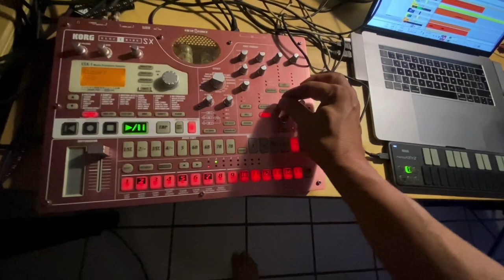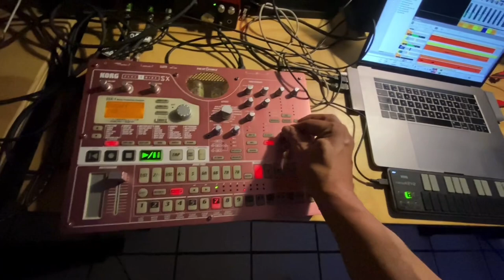Sesión - Korg ElectribeSX - Reason 11 Propellerhead - OHM Livid - Korg Monologue - Korg NanoKEY2